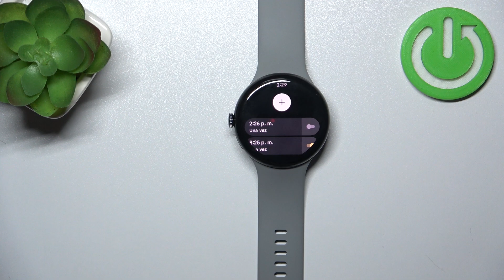Cómo añadir una alarma en el Pixel Watch 3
En este video te enseñamos cómo añadir una alarma en el Pixel Watch 3 de manera rápida y sencilla. Aprende a configurar alarmas para que tu reloj inteligente te despierte o te recuerde eventos importantes.

¿Qué pasos seguir para gestionar las alarmas en el Pixel Watch 3?
¿Cómo personalizar la repetición de alarmas en el Pixel Watch 3?